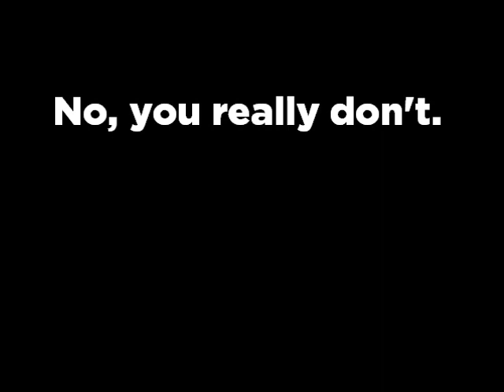National Party on Copyright File Sharing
Katrina Shanks tries to impress the judges with her n00b skills. Produced and promoted by Kurt Sharpe, 35 Hankey Street, Wellington.